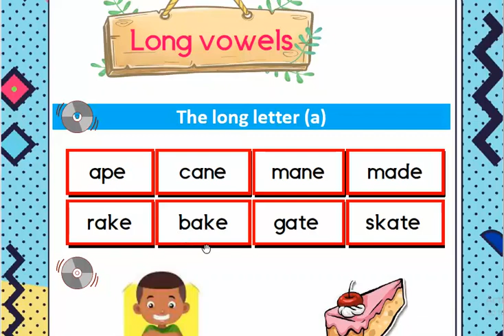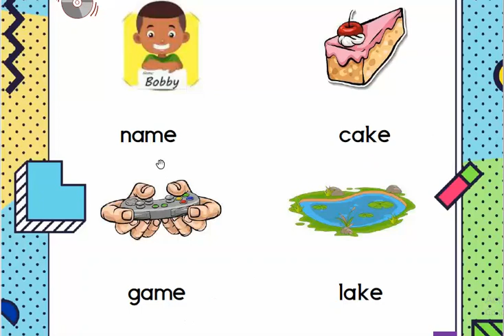Long letter a // Track 13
قوائم التشغيل الهامة في القناة
1- كورس كامل للأطفال والمبتدئين ( الجرامر من الصفر)  Grammar From Scratch
In this Lesson You'll learn (Proper Nouns, Common Nouns, Articles  a - an, Capital ,Letters, Names, Nationalities, Days of the Week, Months, Animals, Places,Things Festivals and Holidays)

2- 20 درس للمستوى الأول  - كورس استماع للمبتدئين Listening Course

6- 5 حاجات لو عملتهم هتتعلم انجليزي - هدية مجانية للمبتدئين والأطفال
البرامج والموسيقى المستخدمة في اعداد الفيديوهات
1-  Video editing: Adobe Primier Pro cc 2018
4- Screen Recording & editing: BB FlashBack Pro 5 Recorder
مكتبة الملفات الصوتية والمؤثرات باليوتيوب

لا تنسانا بصالح الدعاء